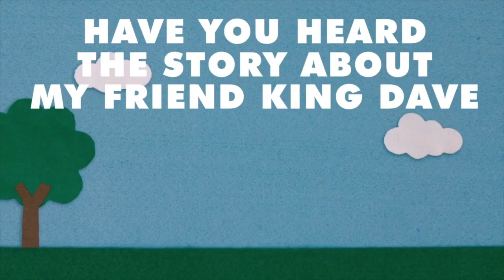Lochee Parish Church - 6th/8th Boys Brigade Enrolment Service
Join us as we celebrate the 6th/8th Dundee Boys Brigade and enrol the boys into the 2022/23 session.

This service was conducted by Matthew McKenzie, Youth & Family Worker at Camperdown and Lochee Ministry.

Our guest preacher was Dez Johnston, Brigade President of the Boys Brigade UK